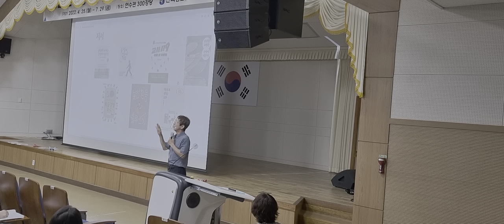송작가의 책 소개